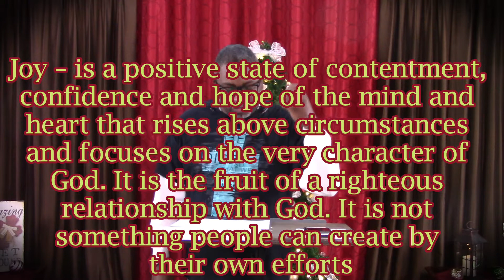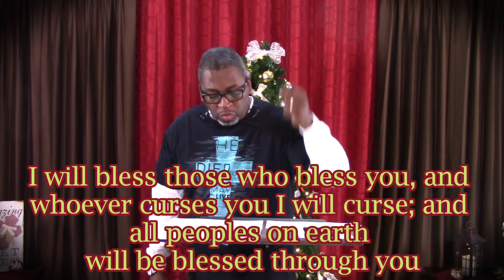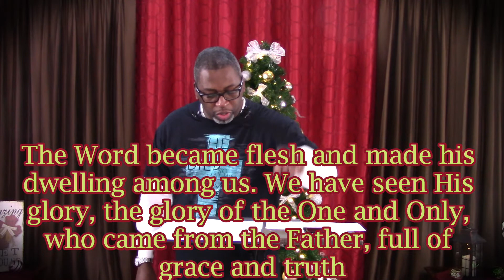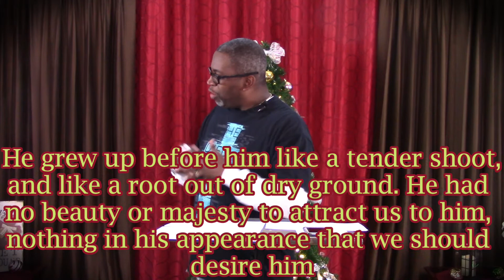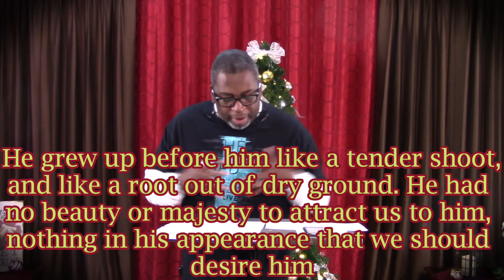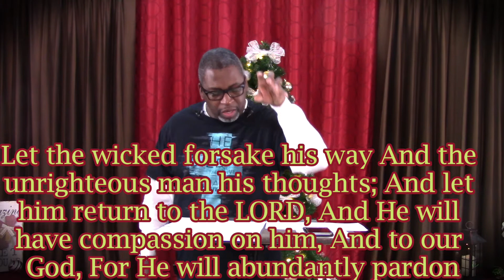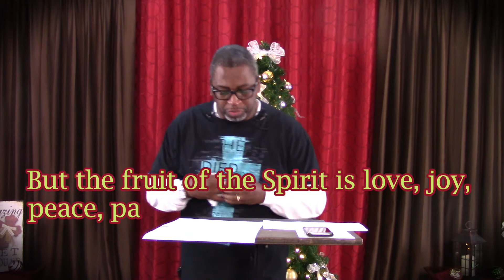129 Joy to The World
Joy to The World     Luke 2:8-14

Joy – is a positive state of contentment, confidence and hope of the mind and heart that rises above circumstances and focuses on the very character of God. It is the fruit of a righteous relationship with God. It is not something people can create by their own efforts.

"It is through the birth, life, and death of Christ the world came to know:"
   • Unconditional Love
   • Salvation
   • Forgiveness of Sins
   • Eternal Life
   • Peace with God
   • The Peace of God
   • Reconciliation with God
   • And Joy...

I. Why Shepherds? vs.8
   a. They were not sleeping, but abiding in the fields and watching
   b. They were found doing the business of their calling - Shepherding
   c. They were providing loving protection for their flock John 10:11

II. Glory in the Mist of Darkness vs.9
   a. The Angel appeared and then the Glory of the Lord
   b. It wasn't the Angel's glory, but God's
   c. Jesus is the Light of World John 8:12

III. Joy To The World vs.10
   a. Believers in Christ Don’t have to Be Afraid
   b. This is Good News John 1:14
   c. Great Joy for All who would believe

IV. A Savior Is Born vs.11
   a. The Theology of the Angels message
       i. He is the Savior - His name Jesus Matt 1:21
      ii. He is the Christ - the Anointed of God
     iii. He is the Lord - God manifested in the flesh Phil 2:6

V. This Will Be A Sign To You vs.12
   a. The Angel told the shepherds this will be a sign - a way to confirm their faith
   b. Jesus didn't come the way the Jews were expecting Him to come (earthly Kingdom)
   c. No Beauty or Majesty - A Root out of dry ground Isa 53:2

VI. Heavens Pent-Up Ecstasy vss.13-14
   a. A single angel announced Jesus' birth
   b. Heaven couldn't hold its peace
   c. All the angels worship Him Heb 1:6
   d. Peace with God came through Jesus' atoning blood Eph 1:7

We must remember this Joy that we have the World didn't give it to us and the World can't take it away!